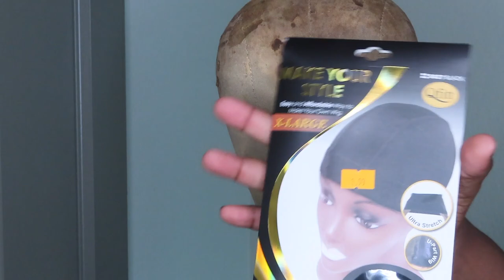HOW TO : Sewing Machine Frontal Wig | Style & Wand Curl 30” Wig | KSDivas Boutique Hair Updated2020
*Yes I make Custom Wigs!!

| Hey Gorgeous! 💞
Moving VLOG #1 Posted! Be sure to check it out

Age : 20
Height : 5’8
Camera Used
SONG MUSIC USED IN VIDEO: